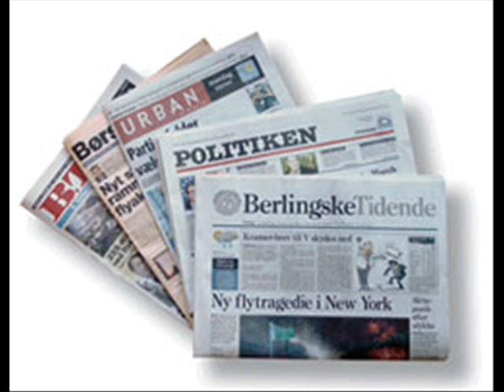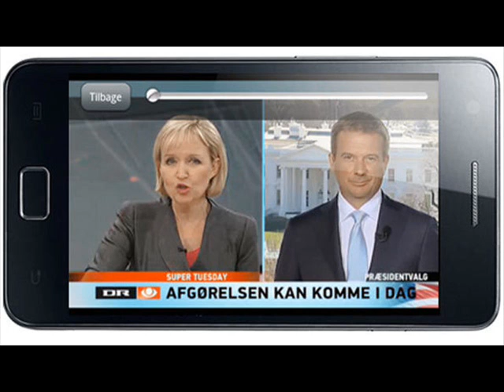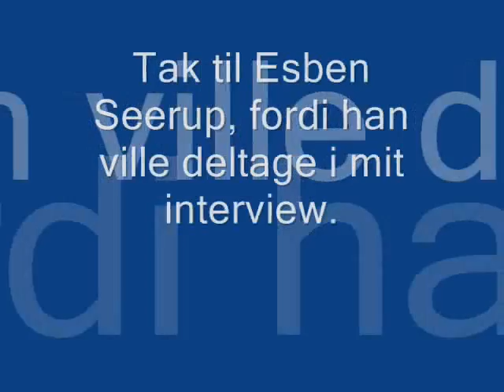Esben Seerup TV2 Fyn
Rasmus har mødt direktøren fra TV2 Fyn Esben Seerup.